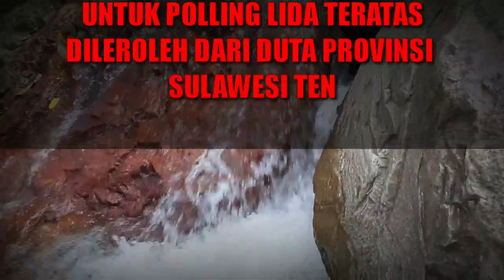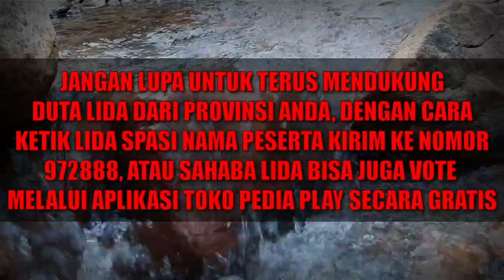YANG TERSENGGOL TADI MALAM GROUP 4 BABAK TOP 44 LIDA 2020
HOST LIGA DANGDUT INDONESIA 2020 ATAU LIDA 2020 ADALAH :
1. IRFAN
2. RAMZI
3. GILANG DIRGA
4. JIRAYUT
5. RARA LIDA
6. INDRA BEKTI

JURI LIGA DANGDUT INDONESIA 2020 ATAU LIDA 2020 ANTARA LAIN SEBAGAI BERIKUT:
1. SOIMAH
2. INUL DARATISTA
3. DEWI PERSIK
4. NASSAR
5. FOMALHAUT ZAMEL
6. MAYA RATIH
7. LESTY ATAU LESTYKEJORA, DEDEK
8. FILDAN
9. REZA
10. RITA SUGIARTO
11. EKO CHANDRA
12. KAREN MILANO

NAMA-NAMA PESERTA LIGA DANGDUT INDONESIA 2020 ATAU LIDA 2020 :

GRUP 1
GRUP MERAH
1. ANDARI SULAWESI BARAT
2. KIA KALIMANTA BARAT
3. MAHRUS MALUKU
4. PUSPA SUMATERA BARAT
GRUP PUTIH
1. ARIFIN BANTEN
2. DIYAH JAWA TIMUR
3. FANI KALIMANTAN TIMUR
4. SOCA LAMPUNG
GRUP 2
GRUP MERAH
1. DIAS DIY. YOGYAKARTA
2. FIFA SULAWESI TENGAH
3. IGO SUMATERA SELATAN
4. JANNA PAPUA BARAT
GRUP PUTIH
1. MERA ACEH
2. ILA SULAWESI SELATAN
3. PAUZAL SUMATERA UTARA
4. TIK DIY. YOGYAKARTA
GRUP 3
GRUP MERAH
1. ERPAN JAMBI
2. HAMID NUSA TENGGARA TENGAH
3. JELSY DKI JAKARTA
4. NURUL KALIMANTAN UTARA
GRUP PUTIH
1. JORDAN KEP. BANGKA BELITUNG
2. MUTIA MALUKU
3. VANIA SULAWESI TENGAH
4. WIRANTI GORONTALO
GRUP 4
GRUP MERAH
1. GUNAWAN MALUKU UTARA
2. ICA ACEH
3. KHANSA JAWA BARAT
4. YOYO MALUKU UTARA
GRUP PUTIH
1. BELLA JAWA TENGAH
2. DEFRI RIAU
3. HARI JAMBI
4. NIA SULAWESI SELATAN
GRUP 5
GRUP MERAH
1. DIKNA JAWA TIMUR
2. SUKMA SULAWESI UTARA
3. USMAN GORONTALO
4. WULAN BANTEN
GRUP PUTIH
1. ACO SULAWESI TENGAH
2. ANGGA KALIMANTAN BARAT
3. ASMARA DKI JAKARTA
4. SHOPI KEP. RIAU
GRUP 6
GRUP MERAH
1. ANIS KALIMANTAN SELATAN
2. CINTA KEP. BANGKA BELITUNG
3. FIKI PAPUA
4. SHIHTA JAWA TENGAH
GRUP PUTIH
1. DUL SULAWESI BARAT
2. JUANA SUMATERA SELATAN
3. MAYANG LAMPUNG
4. MELI JAWA BARAT
GRUP 7
GRUP MERAH
1. DINI SUMATERA UTARA
2. EVA NUSA TENGGARA BARAT
3. WALDI KALIMANTAN TENGAH
4. ZAHRA RIAU
GRUP PUTIH
1. ADILLA KALIMANTAN SELATAN
2. AGUNG BENGKULU
3. KEKET NUSA TENGGARA TENGAH
4. RANA SUMATERA BARAT